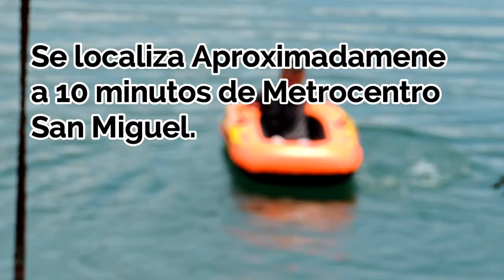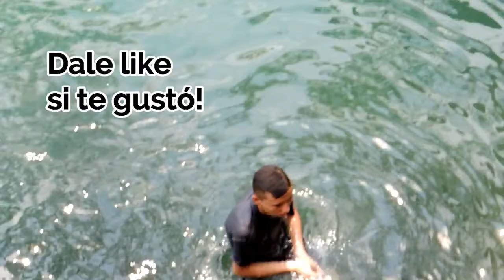Aramuaca San Miguel, El Salvador, C.A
Aramuaca San Miguel